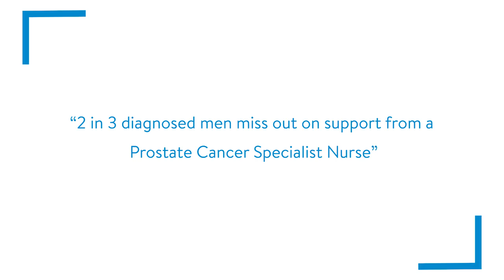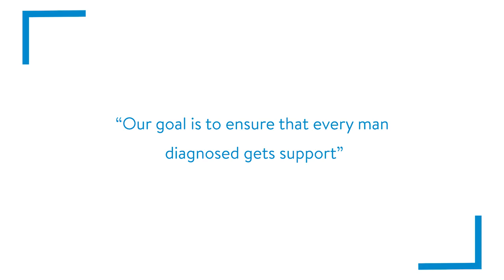Sign up to Dry July to raise funds for Prostate Cancer Specialist Nurses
By going Dry this July and raising funds for PCFA, you'll help fund additional positions for Prostate Cancer Specialist Nurses, who provide coordinated support to men and their families during one of the most challenging times in their lives.